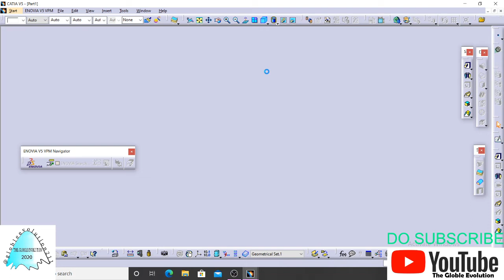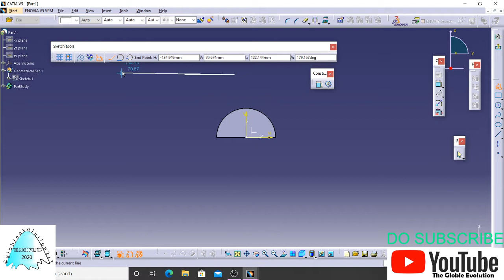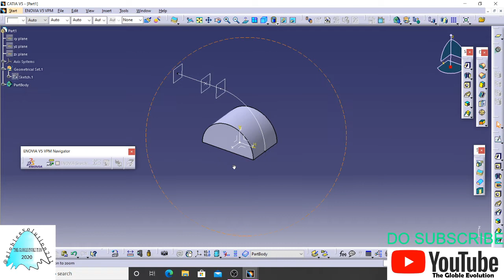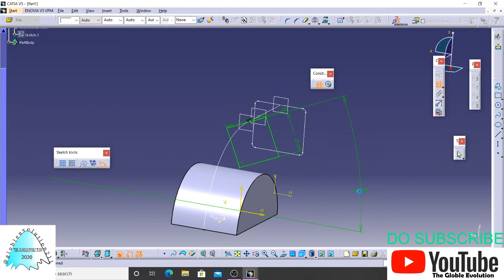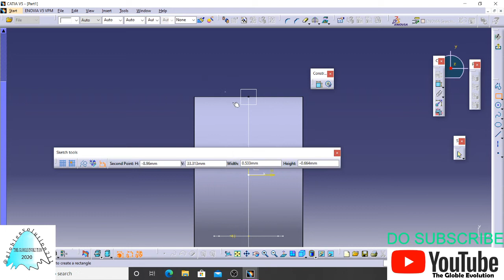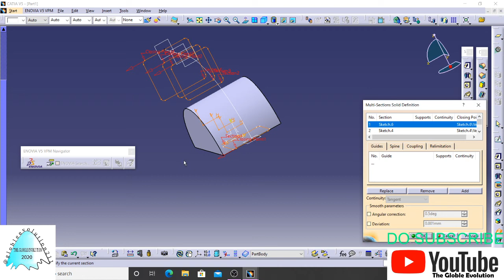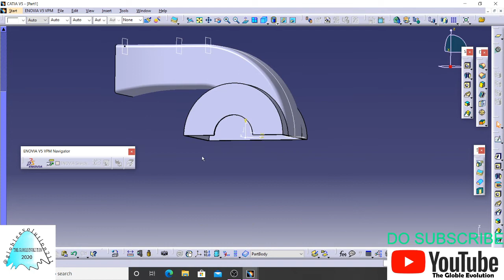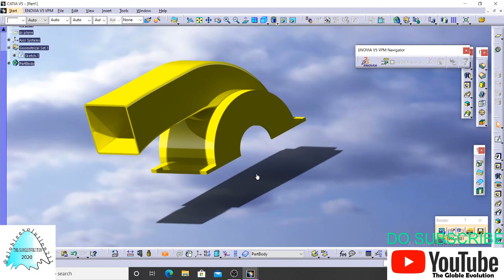CATIAV5 PART DESIGN TUTORIAL FOR BEGINNERS #14 |AC Duct | CATIA Multi-Section using Couplings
OUR CHANNEL IS ALL ABOUT HOW OT DESIGN ON SOFTWARE

IN THIS TUTORIAL WE  COVERS  PART DESIGN  OPERATION
how to use sketcher ?
HOW TO USE MULTI-SECTION SOLID FOR DESIGN THE A/C DUCT ON CATIA ?
how to design on catiav5 ?
how to design A/C Duct on catia ?

piston head design on catiav5

A/CDUCTDESIGN